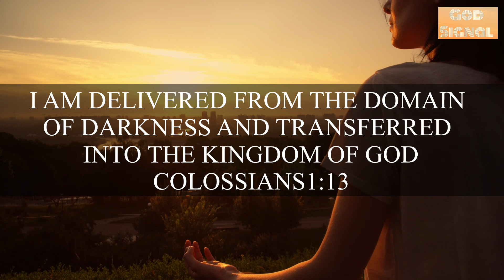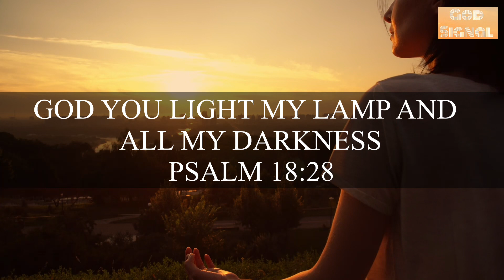✨God Will Meet You Tonight🌈Just Speak This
Introduction About the video⬇️

MY LIGHT SHINES IN THE DARKNESS
AND DARKNESS CAN NOT DESTROY IT
JOHN 1.5
I WALK IN THE LIGHT BECAUSE GOD'S LIGHT LIVES IN ME
1 JOHN 1:5-7
I WILL NOT STUMBLE BECAUSE I HAVE THE LIGHT
JOHN 11:10
MY EYES ARE OPENED FROM DARKNESS TO LIGHT
AND FROM THE POWER OF SATAN TO GOD
ACTS 26:18
I AM A CHILD OF THE LIGHT
1 THESSALONIANS 5:5
I AM DELIVERED FROM THE DOMAIN OF DARKNESS
AND TRANSFERRED INTO THE KINGDOM OF GOD
COLOSSIANS1:13
I EXPOSE THE WORKS OF DARKNESS
EPHESIANS 5:11
GOD YOU LIGHT MY LAMP AND ALL MY DARKNESS
PSALM 18:28